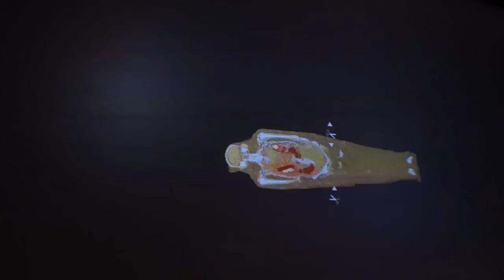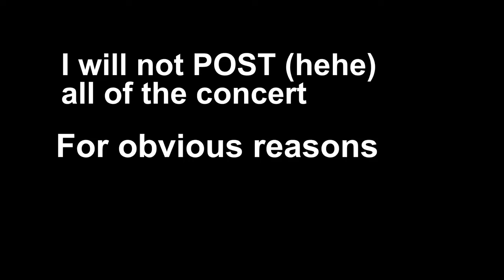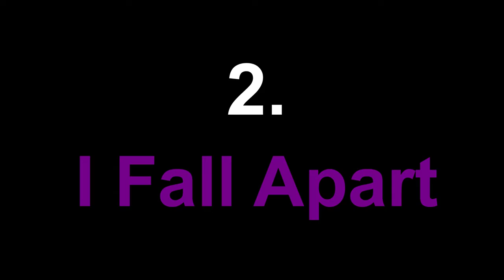POST MALONE CONCERT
Vlog from when my girlfriend Alysa and I went to go see Post Malone in Chicago, along with the days leading up to it and the days after. It was a great time and POST WAS AMAZING